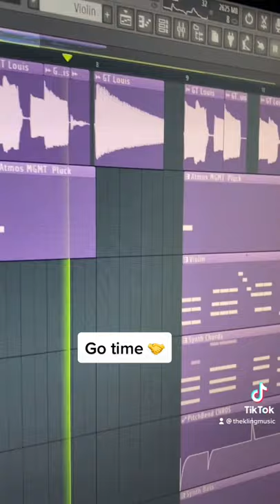Making A Song With An Idea From the Shower 🚿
I used serum for the strings & the guitar idea came while i was in the shower. The shower fr is a great place for thinking